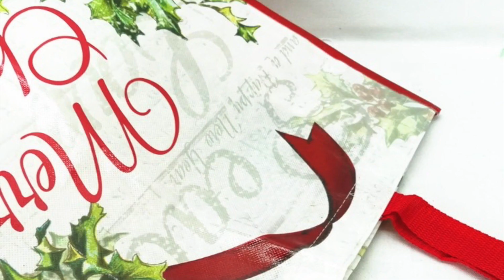laminated bag dimensions,laminated bag urban dictionary-wwbags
Why Choose Worldwidebags for promotional bags?

It has 20years experience and more than 100 workers to meet your any productivity requirement. A huge range to choose from excellent styles with cheapest price and high quality.

We supply all types of custom branded bags from:
– Printed Backpacks
– Printed Satchels
– Printed Tote Bags
– Calico Bags
– Conference Bags
– Non Woven Bags
– Duffle Bags
– Chiller bags
– Computer Bags

All custom branded with your logo!Free sample will sent for your evaluation per your request.Jump on to our website to find out more!

Our goods have good reputation in EU and North America market,to meet FDA,BSCI,SGS,REACH test standard.

Welcome to visit our factory at your most convenience!